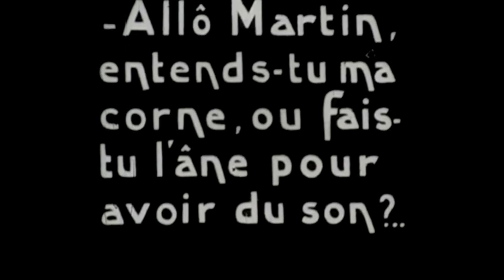FERRAT-l'âne-par André PRIETO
Il est au milieu de la route, le stupide aliboron,
Il est là qui nous écoute, avec sa tête de cochon...
Album: Je ne suis qu'un cri, FERRAT 1985
Vidéo: Extrait du film l'Ane récalcitrant